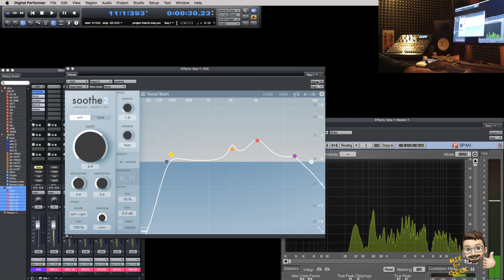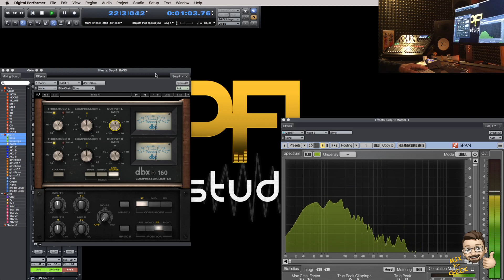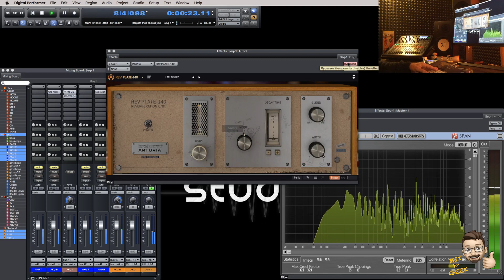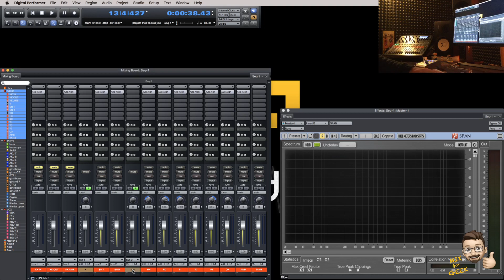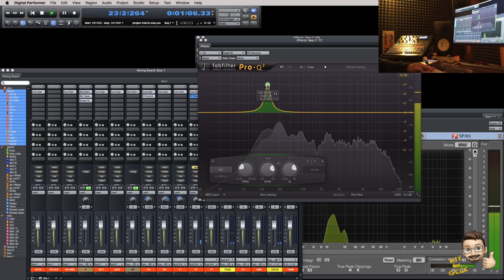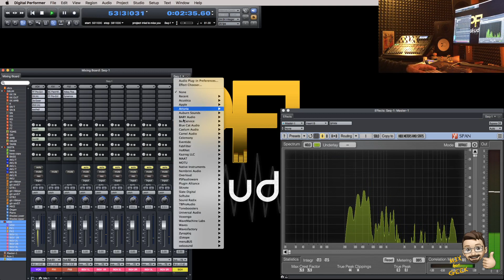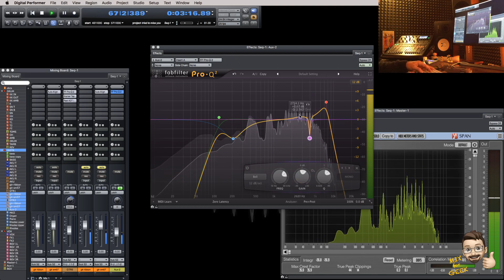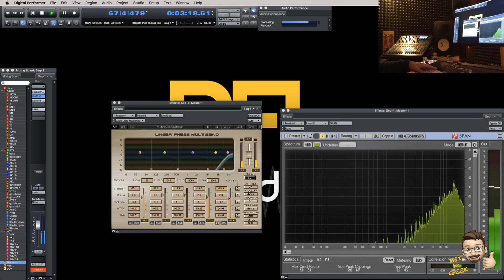🔺 #15 | MAGGIE BALOG - I tried to miss you | [MIX for GEEK]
for the serie "MIX for GEEK"
Read the description below ❗️

⚠️ The purpose of the video is to share my experience of partial re-mix of a song that I have already worked on time ago but that I decided to mix again, as an exercise. Absolutely it’s not finished: I did not worry about automations and many other details a mix normally need; only the pleasure of doing and sharing. So no definitive mix, no official mix, just for fun. Hope you like it! ✌️

00:00:00 - listening
00:00:35 - vocal
00:07:30 - bass
00:14:57 - acoustic guitars
00:25:18 - electric guitars
00:29:15 - organ
00:31:10 - electric guitar
00:32:40 - drum
00:49:10 - vocals
00:50:24 - organ
00:51:16 - tamburine
00:52:16 - piano
00:54:05 - background vocals
00:56:40 - rhodes and keyboards
00:59:45 - drum reverb
01:02:03 - vocals
01:02:53 - tweaking here and there
01:03:25 - guitars
01:04:13 - listening…
01:05:03 - guitar
01:05:05 - “mastering”
01:11:56 - bass
01:13:40 - snare
01:14:00 - tweaking here and there
01:14:35 - “mastering”

🎧 listen to the original mix and master